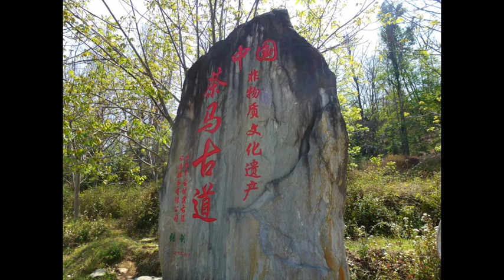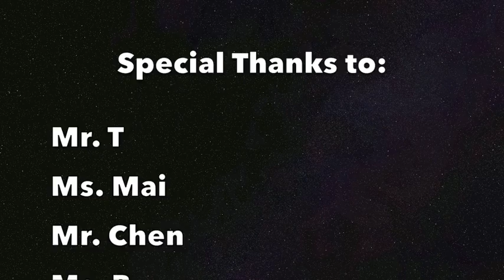Clark W History and Purpose of the Tea Horse Road